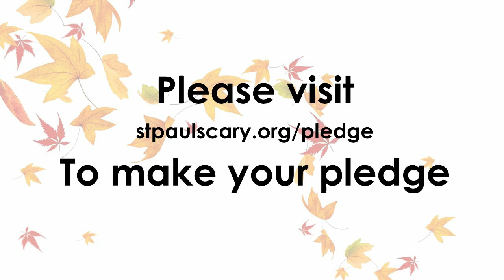Stewardship Reflection by Parishioner Carrie Hess, October 15, 2023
Parishioner Carrie Hess shares her experience as a multi-generational family belonging to St. Paul's.